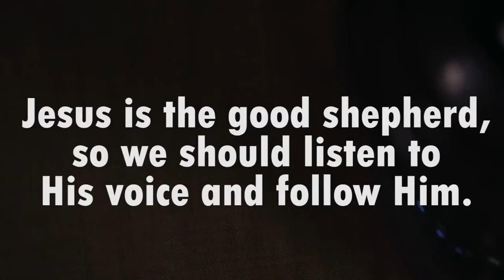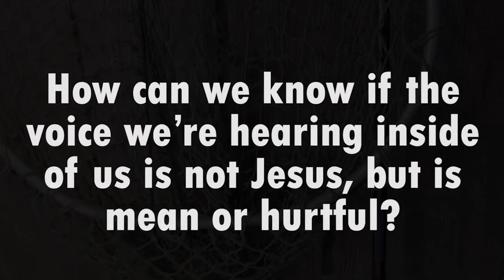Growzone Family Week 13, Jesus is the good shepherd: 6/11-6/14